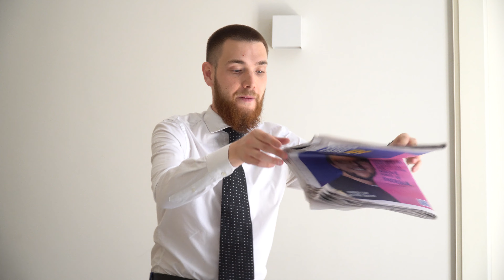SERMO - Better Call Sermo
Tratto da Life Of Sermo VI
Un film realizzato da Diego Ala presso i Dopa Studios di Milano.
Mix & Master : SIN
Cast:
Simone Hc-Punk
Simone Pinna
Dopa Music Worldwide
 Life Of Sermo™